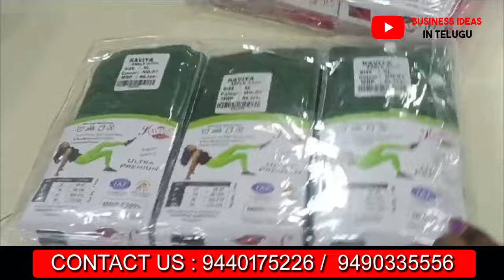Work From Home Jobs 2024🔥🔥Online Jobs At Home, Part Time Jobs, New Business Ideas 2024